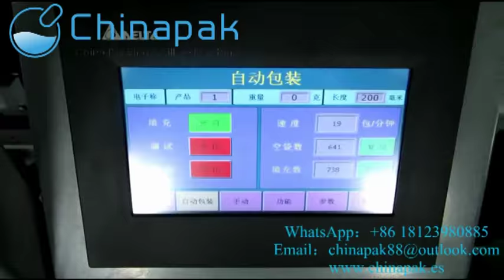Máquina semiautomática de embalaje secundaria desde pequeñas bolsas en grande bolsa SP-A500C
Aplicaciones:
Máquina de embalaje secundaria desde pequeñas bolsas en grande bolsa. Es ampliamente usada en el empaque de todo tipo de granos, como maíz, arroz, polvo café, azucar etc.
También sirve para bolsas de papas fritas, rebanadas de pan, arroz crujiente, jalea, bolas de masa hervida, bolas de arroz.
Esta máquina es para hacer paquete gande por segúnda vez de las bolisitas peuqeñas. Máquina de embalaje secundario
Esta maquina es elaborada en acero inoxidable, el calibre, largo de la bolsa, temperatura de sellado, de corte son todos ajustables. Permitiendo una operación de llenado, sellado, corte, conteo totalmente automático apoyado por foto celda.